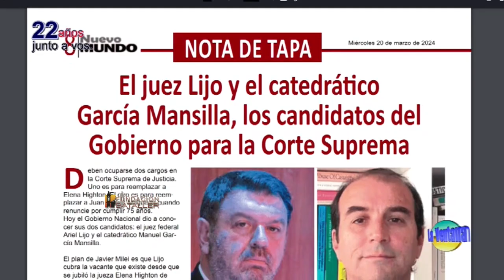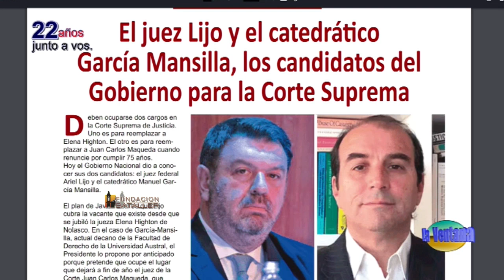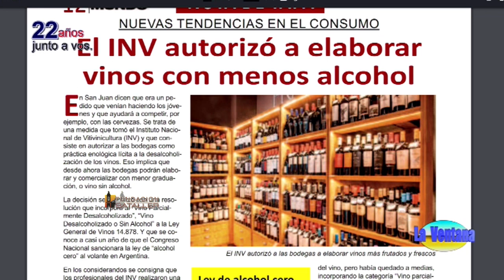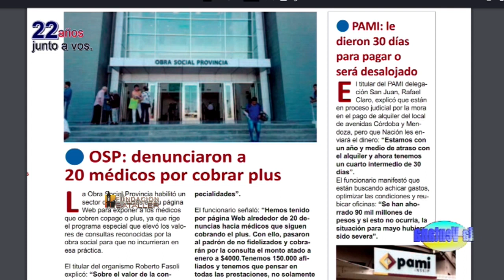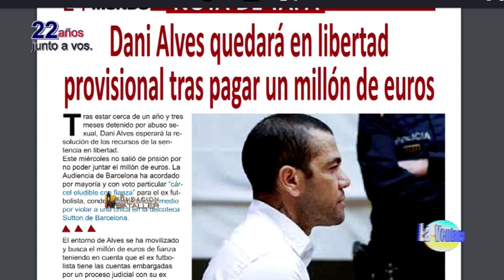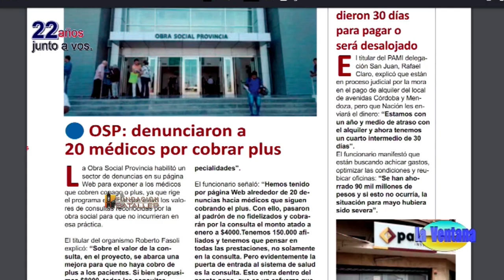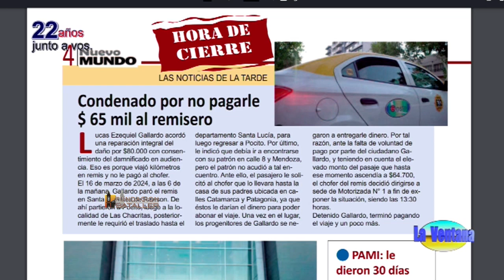La situación en la construcción y problemas con el suministro eléctrico a nivel mundial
Programa La Ventana del 20 de marzo de 2024, que conducen Juan Carlos Bataller y Juan Carlos Bataller Plana y que contó con la participación de Patricia Moreno y Johana Icazati. Estuvieron invitados: Miguel Gili, presidente de la Cámara de Pymes de la Construcción; Martín Solazo, secretario General UOM; Luis Eduardo Meglioli, periodista y Oscar Dolling, doctor en Ingeniería Hidráulica.